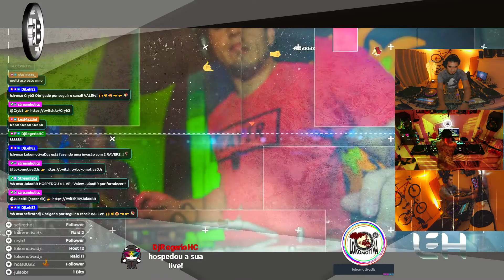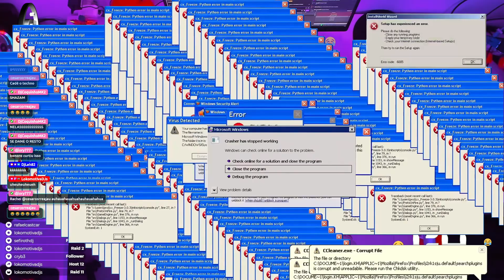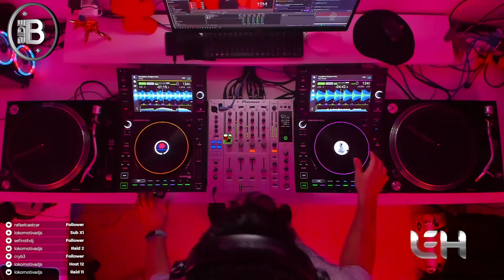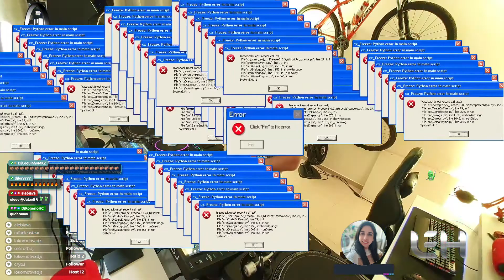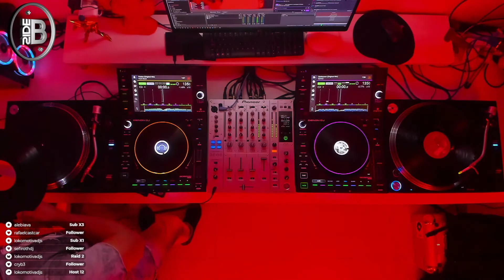🔴 Projeto BSide - Technera Set - 08-09-21